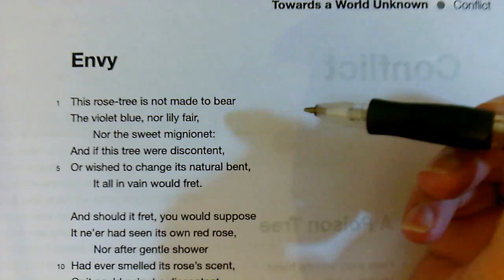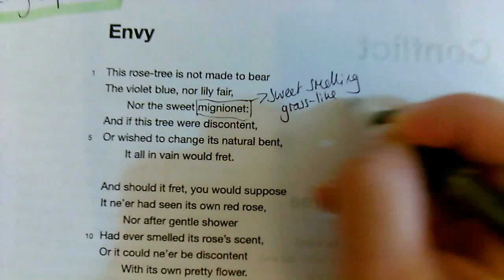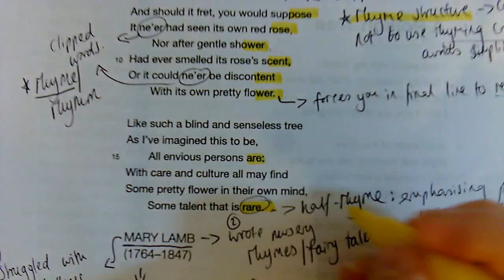OCR Conflict Poetry | Envy - Mary Lamb | Annotation & Analysis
In this video, I annotate Lamb's poem Envy with a focus on language, structure and form.
This is great revision for your English literature GCSE exam.
So grab your highlighters and join in!